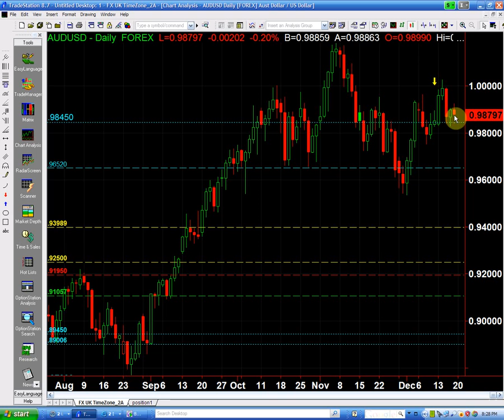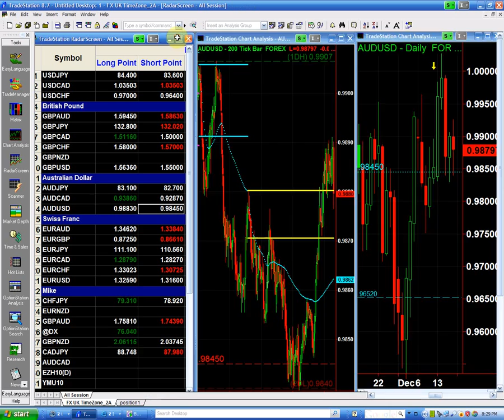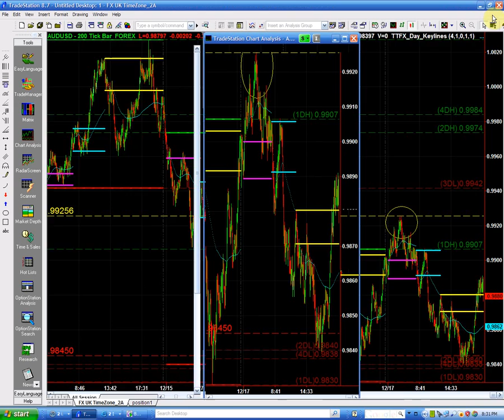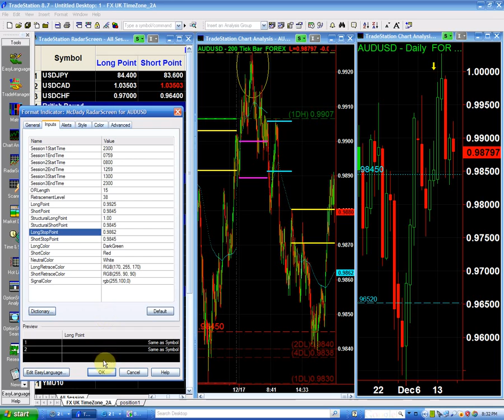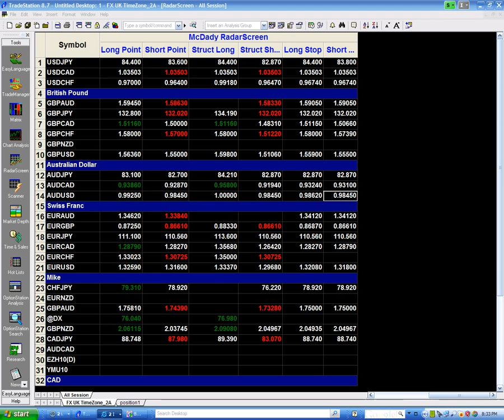AUDUSD 12 19 10